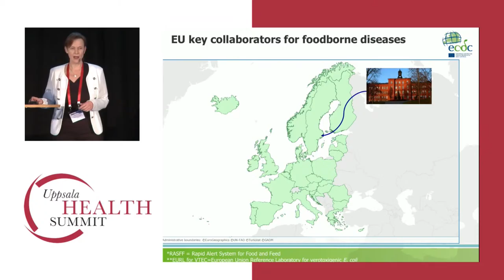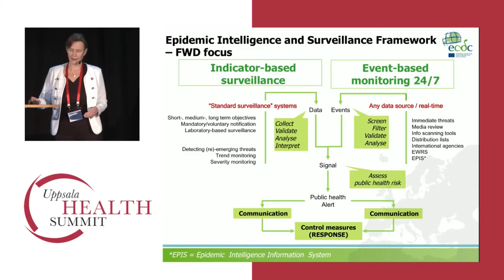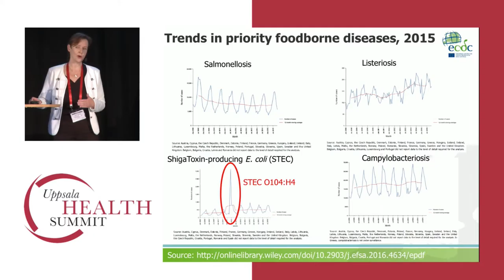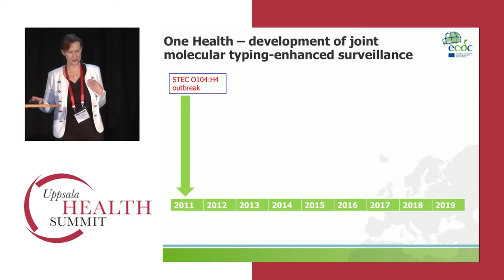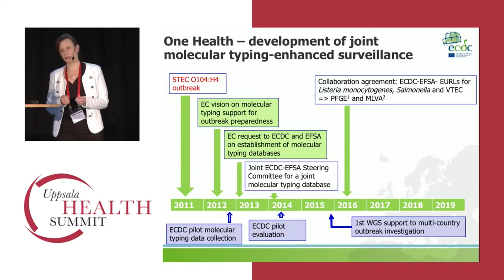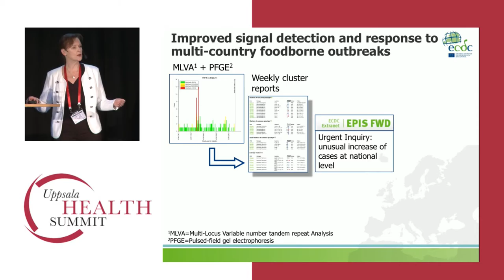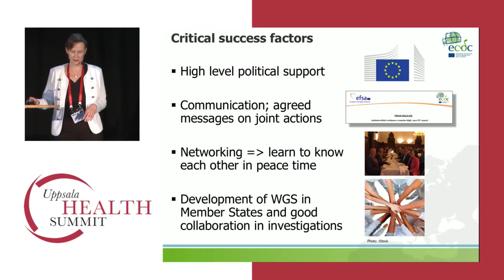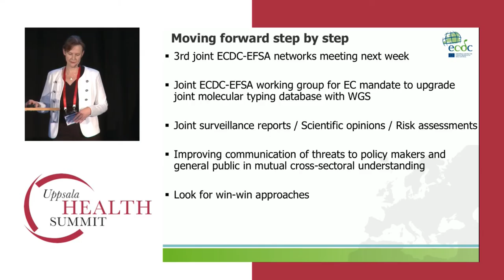Dr. Johanna Takkinen, DVM, Head of food and waterborne diseases and zoonosis programme, ECDC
Making One Health work – Experiences with food- and waterborne diseases in EU/EEA